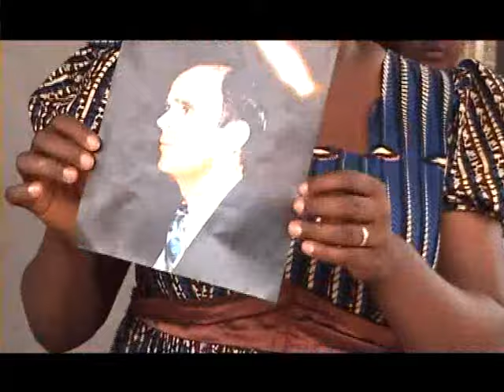SYLVAIN AKOUALA, CONCERT A LUANDA VOL 1